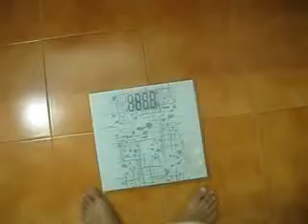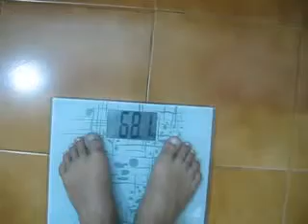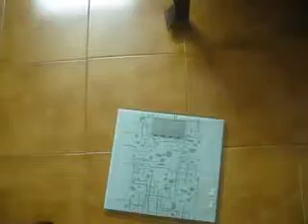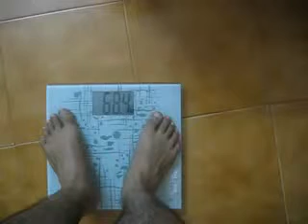SIRAVEDHA KUTEE 5222